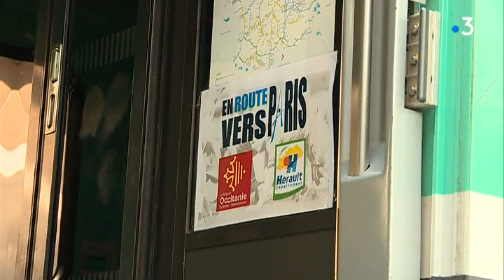Finale Top 14: le déplacement des supporters de Montpellier au stade de France